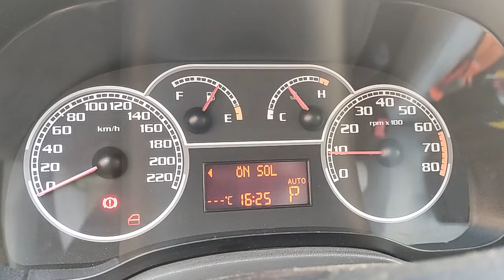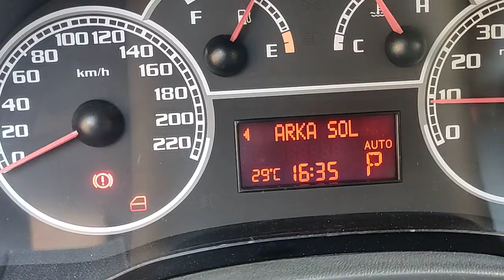Fiat Palio Albea dış sıcaklık sensörü montaji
Bu araçlarda sıcaklık sensörü sol aynadadir. Yan sanayi aynalarda sensör bulunmayabilir. aşağıdaki linkten aldığım sensör ile bu sorunu gidebilirsiniz.

sol aynaya 5 kablo gelmektedir. bunların 3u ayna hareketini sağlar. En sağdaki 2kablo ısı sensörü içindir. 10k NTC ısı sensörü işinizi görür.

Ayna altına sensör için delik açabilirsiniz.

ilgili sensör

Kırmızı Hat alma aparati